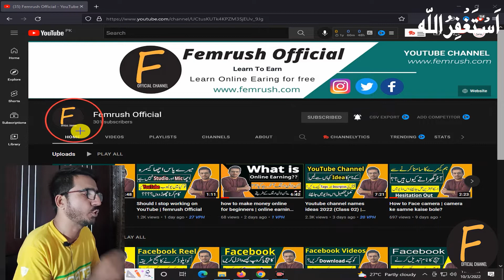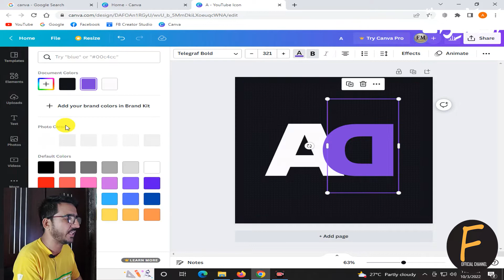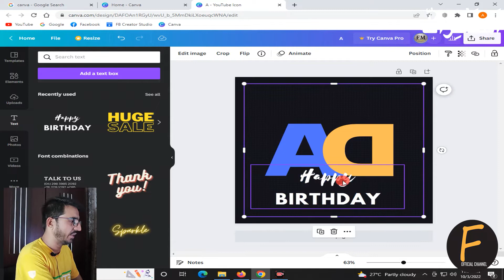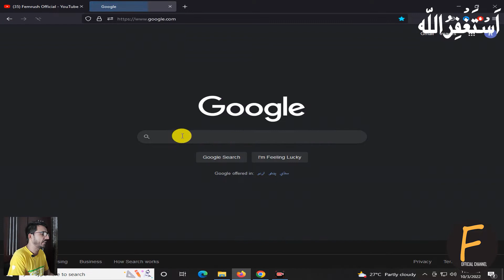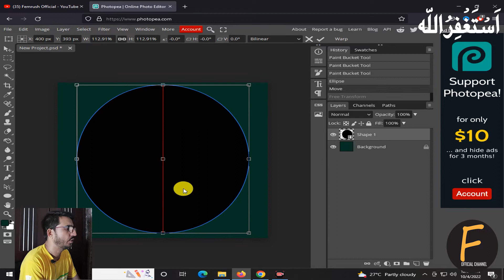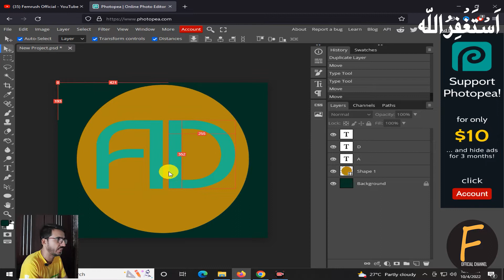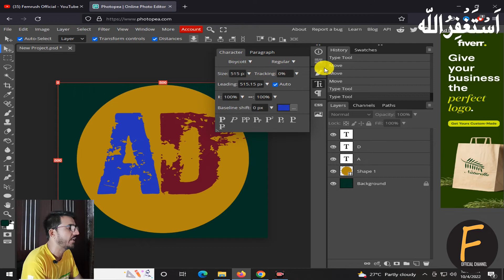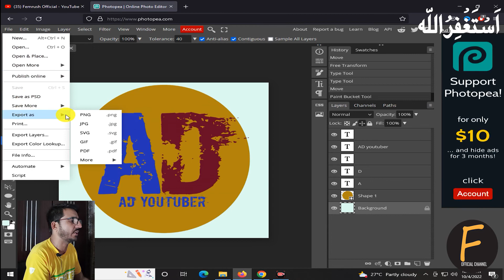How to Make a Logo for YouTube Channel in 2023 (Class 04) | Logo Kaise Banaye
In this video we will learn How to Make a Logo for YouTube Channel in 2023 with online tools here we no need any kind of software.